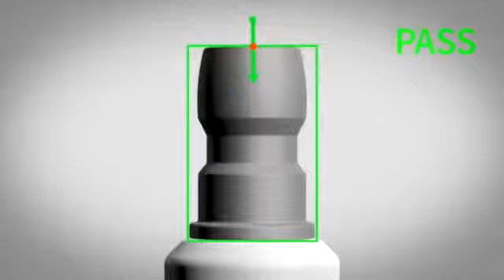VISION CAPTURE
Mampu menghemat waktu dan biaya produksi anda.